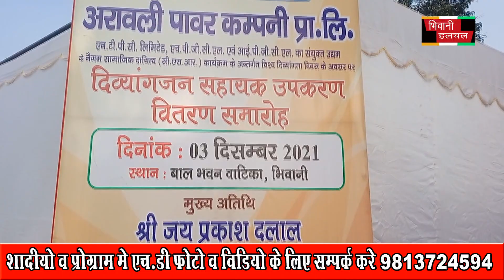03 Dec 2021 NEWS BHIWANIHALCHAL NEWS CHANNAL